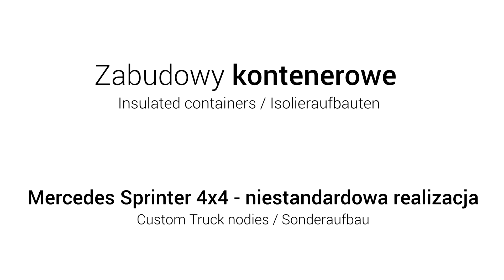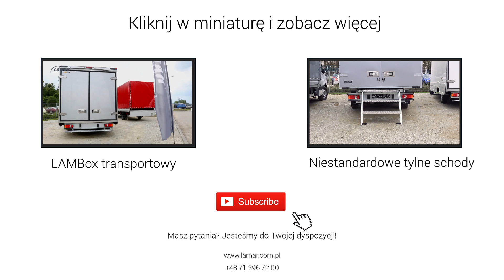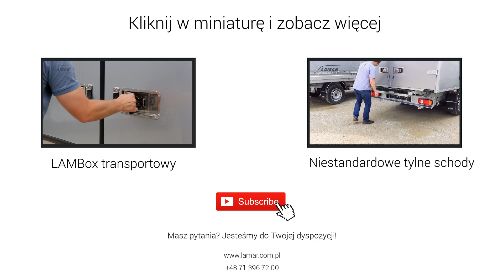Mercedes Sprinter 4x4 zabudowa kontenerowa LAMAR I Insulated containers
[PL/ENG] Pojazd otrzymał niestandardowe wyposażenie nie tylko we wnętrzu zabudowy kontenerowej. Zobacz szczegóły na filmie. Zabudowa kontenerowa Mercedes Sprinter 4x4 // Sprinter 4x4 wit custom truck body - insulated containers. Watch our movie and look at the details interior and exterior.

Realizacja/Author (zdjęcia i montaż): Łukasz Dybalski

W razie jakichkolwiek pytań, jesteśmy do Państwa dyspozycji